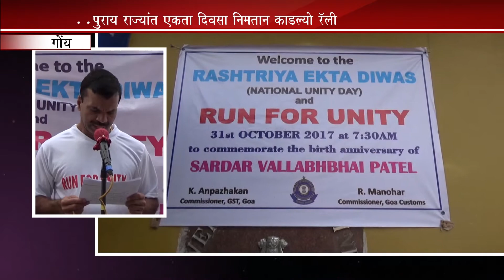RASHTRIYA EKTA DIWAS CELEBRATED ACROSS THE STATE OF GOA